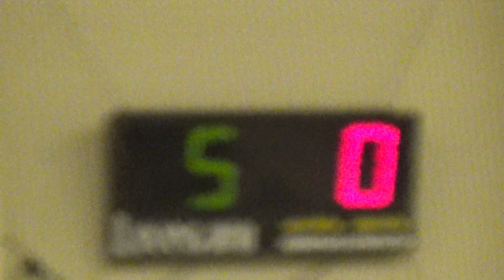06V 00R 00004